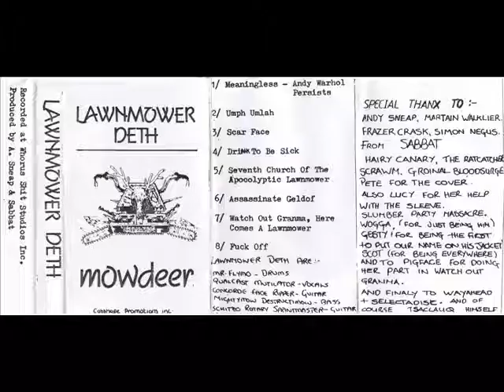Lawnmower Deth - F**k Off! Track 8 from the Mowdeer demo.